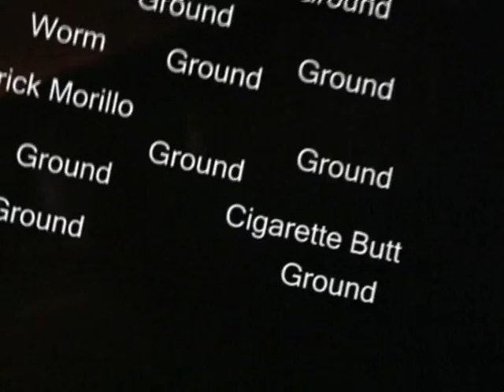Django Spears Wattsfest 2008 "Move It"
Django Spears take to the stage at the very special Wattsfest 2008 and sing a song about computer removals.